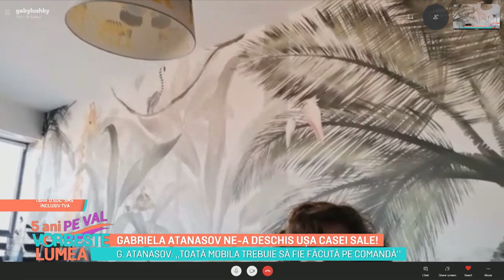Gabriela Atanasov ne-a deschis ușa casei sale!